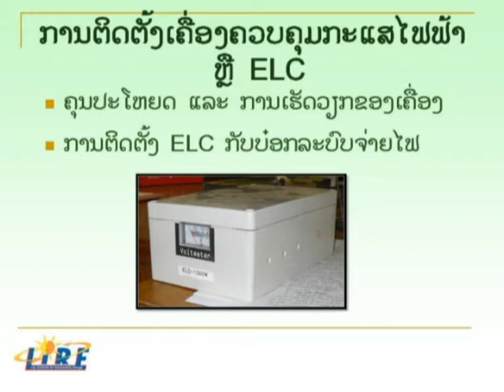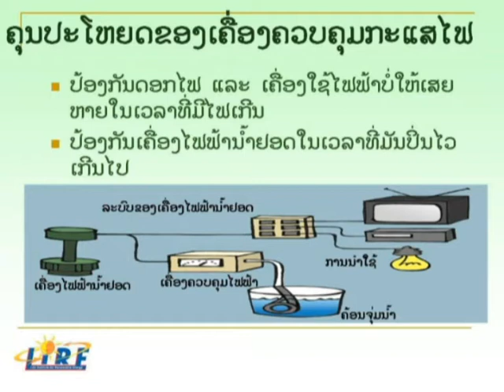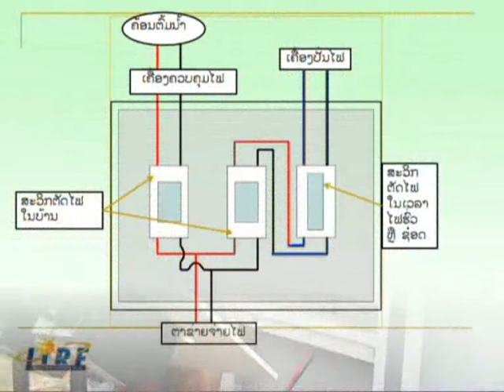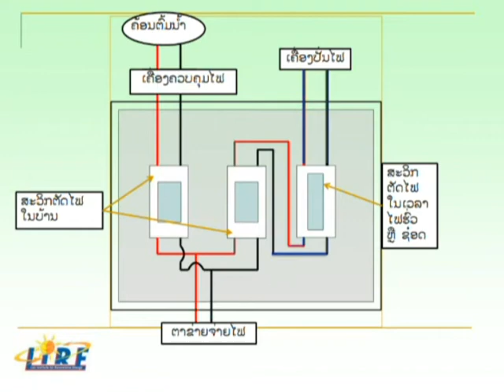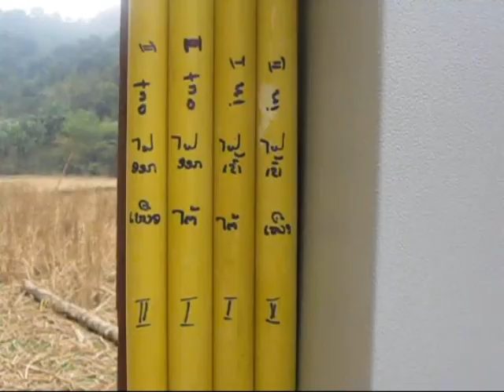Pico Hydropower Training Guide - 05 Electronic Load Controller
Training video by the Lao Institute for Renewable Energy (LIRE) for the installation of a pico-hydropower village mini-grid for rural electrification. In lao language (with some English subtitles).

Chapter 05: Electronic load controller